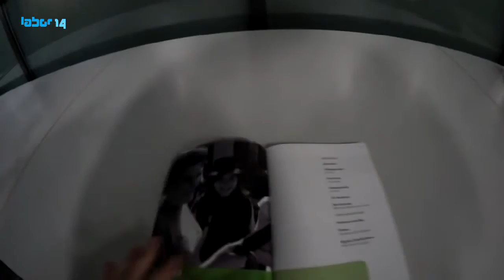Inside - 20 Jahre Fernsehen aus Gera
Gäste sehen nur die fertige Veranstaltung. Das Drumherum sieht man nicht. Inside schaut genau hin.